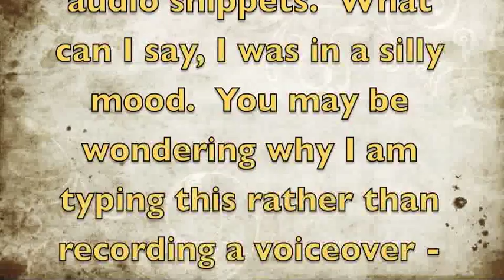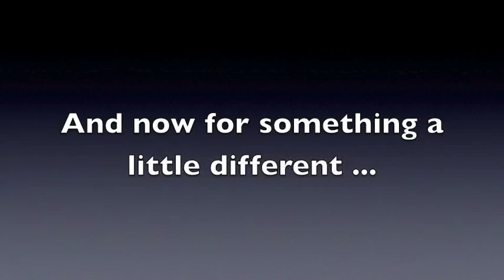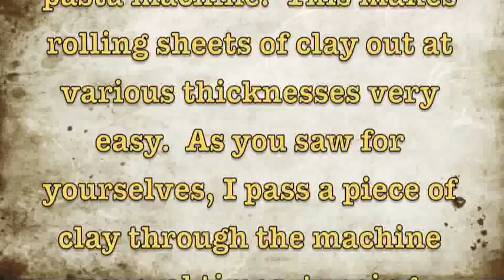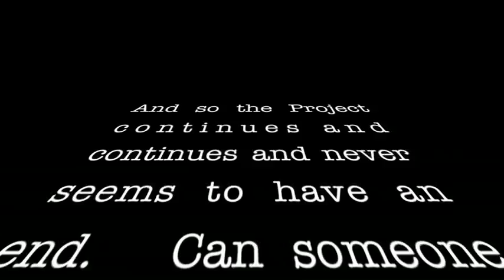Jabberslythe Tutorial 3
This video shows the continued process of sculpting the Jabberslythe.  In particular I work on his ribs and belly showing you how to create skin folds using a technique of my own and a pasta machine.